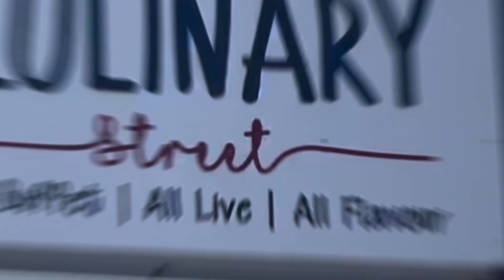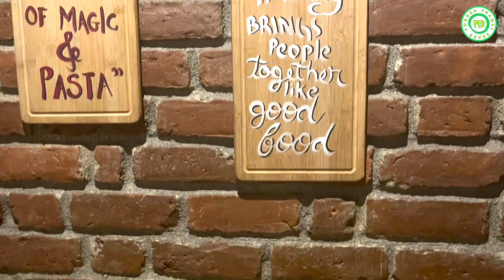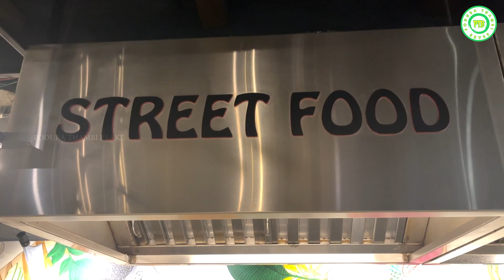27 Culinary Street Restaurant | Food Review | Podura Thambi Brake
Checkout the food review of 27 Culinary Street Fine Dining Restaurant located in Chennai.

Address: 27/28, Dr Radha Krishnan Salai, Dwarka Colony, Mylapore, Chennai, Tamil Nadu 600004

* ANTI-PIRACY WARNING *
This content is Copyright to SRAG® Pvt. Ltd. (on behalf of Podura Thambi Brake). Legal action will be taken against those who violate the copyright of the following material presented!